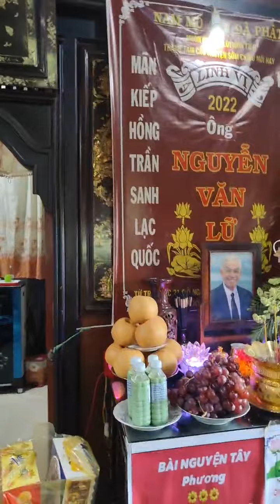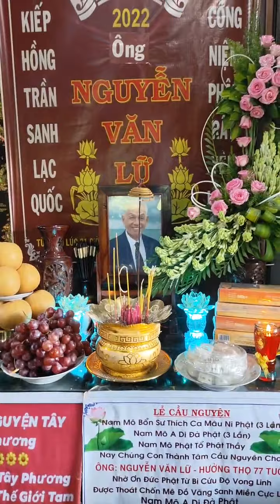Ngôi Nhà Đồng Đạo Thờ Quá Đặc Biệt Trong Ngày Cúng Đám Cầu Nguyện Tuần Thất | Đỗ Hoài Thương